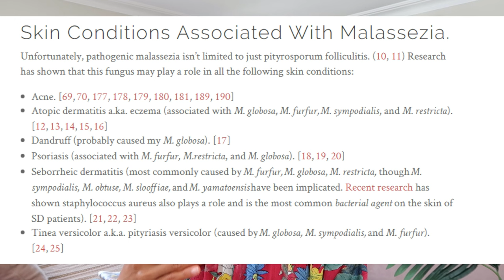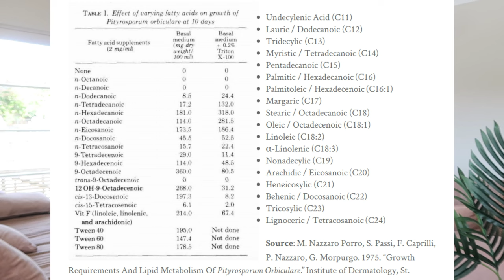យល់ដឹងពីមុនកន្ទួលតូចៗ​(Fungal​ Acne)នឹងវិធីព្យាបាល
សំរាប់បងប្អូមដែលមានមុនកន្ទួលៗតូចៗ​ កុំបារម្មណ៍ទៀតអី​ ថ្ងៃនេះខ្ញុំចែករំលែកពីការយល់ដឹងពីមុនតូចៗទាំងនោះនឹងដំណោះស្រាយ​ ដល់បងប្អូន😘😘
Organic_beauty_khmer